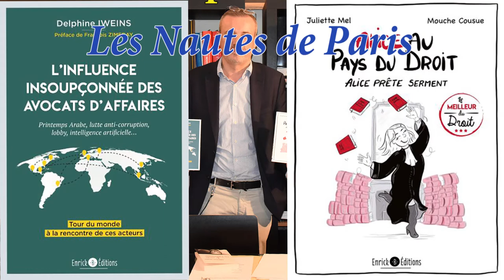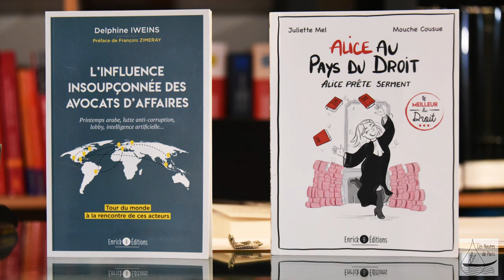Audition du Musée du Barreau, à propos du métier d'avocate, d'avocat et d'influence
Le 26 octobre 2020, le conservateur du Musée du Barreau de Paris Me Emmanuel Pierrat recevait Me Juliette Mel pour la publication de la première aventure d' "Alice au pays du droit". Le roman graphique : "Alice prête serment" a été illustré par Mouche Cousue. Face à l'avocate, la journaliste Delphine Iweins auteure de : "L'influence insoupçonnée des avocats d'affaires". Un débat passionnant qui souligne que la profession dans sa globalité est exercée en France 60% par des femmes, avec peu d'avocates d'affaires...